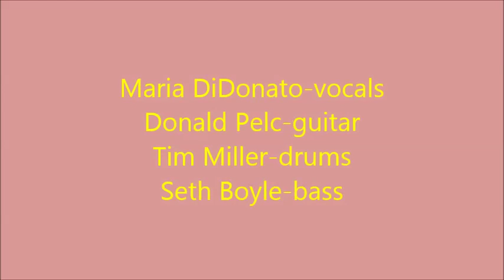Valerie by Amy Winehouse covered by Hip To That 6 24 2016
Hip To that covers Valerie by Amy Winehouse at The Wooster Inn on 6/24/2016.  Maria DiDonato-vocals, Donald Pelc-guitar, Seth Boyle-bass, and Tim Miller-drums.